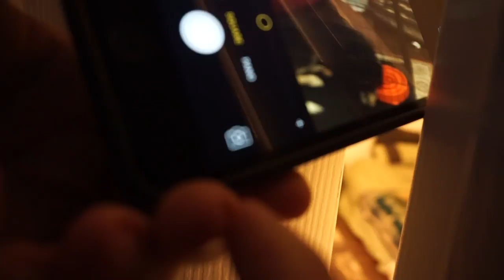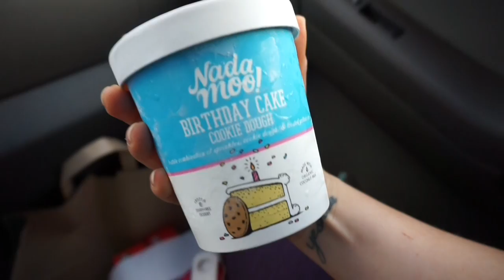MINIMALISM & RV UPDATE - WHEN ARE WE GETTING THE RV??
JUST WANTED TO UPDATE YOU GUYS ON THE RV/TRAVELS!!! + WHERE WE ARE IN OUR JOURNEY TO MINIMALISM!

Blair's Business:
Facebook.com/BlueBlairyFitness

Matt's Business:
Custom Web Design & Online Marketing